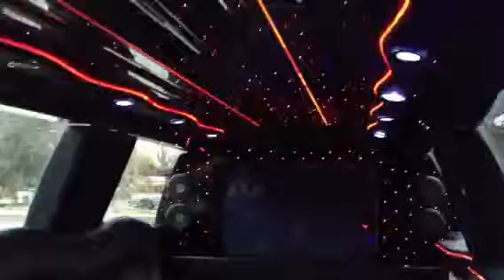Navigator Limo 2